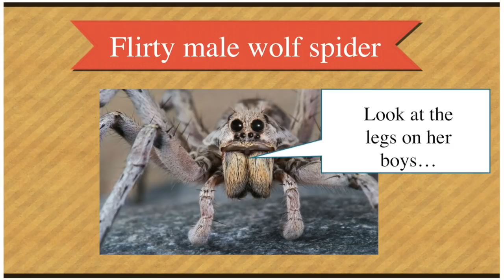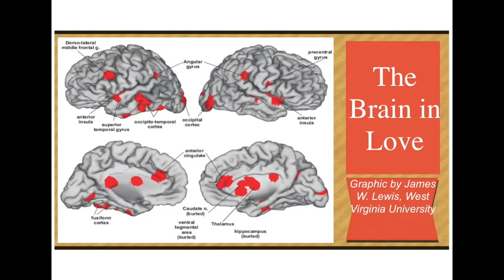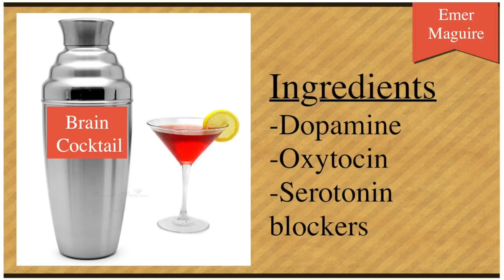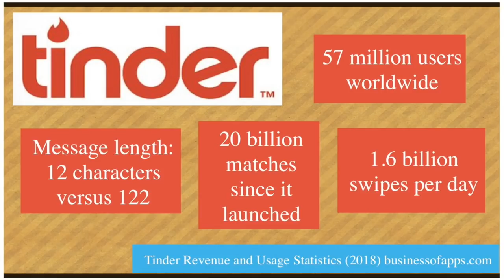The Science of Love | Emer Maguire | TEDxQueensUniversityBelfast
Kissing. Flirting. Love. These are some of the most fascinating aspects of human life. But what seperates the Romeos from the Tinder turn offs? Do we have scientific soulmates? And are looks really that important?

Society tells us romance is responsible for relationships. The truth is, it’s all down to science; a captivating cocktail of chemistry, genetics, biology and evolution.

Join Emer Maguire, international award winning science communicator and BBC radio presenter, as she guides us through 'The Science of Love'.

Warning: This video may contain scientifically accurate musical comedy. Emer Maguire is an international award winning science communicator, BBC Radio Ulster presenter, Speech and Language Therapist, and a singer songwriter. Hailing from Strabane in Northern Ireland, Emer uses her unique style and sense of humour to communicate the wonders of science to the general public. It all began when Emer was named the UK’s best science communicator in 2015 when she won FameLab UK. Fast forward to 2017, and Emer was named the winner of International Science Stars in Asia. With topics including from “Why do we fall in love?” and “Why do we Kiss?”, Emer inspires audiences to find science as captivating as she does. Emer is also a successful musical comedian; her unforgettable and hilarious self penned songs are a stand out feature of her performances. Emer spreads her love for science and tech by presenting her BBC radio show, “Science and Stuff with Emer Maguire”. She also recently shared her passion for nature with listeners as co presenter of BBC’s “Wild North”. This talk was given at a TEDx event using the TED conference format but independently organized by a local community.